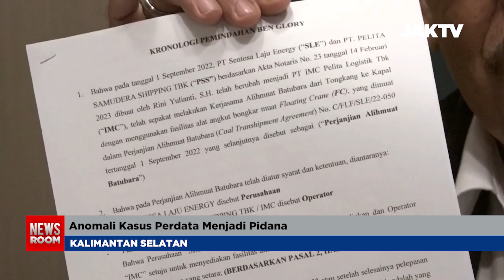ANOMALI KASUS PERDATA YOUTUBE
Perkara alih muat batubara antara PT IMC Pelita Logistik dengan ratu batubara Kalimantan Timur, Tan Paulin , yang bergulir di meja hijau hampir mencapai akhir.

Menjelang sidang tuntutan, Kuasa Hukum dari mantan Direktur Utama dan Direktur Operasional PT IMC yang kini menjadi terdakwa meminta agar jaksa penuntut umum dan majelis hakim bisa menilai kebenaran dari fakta persidangan , yang dimana surat dakwaan jaksa berbeda dari kontrak kerjasama yang tertera.

Perselisihan kontrak alih muat batubara  antara PT IMC Pelita Logistik dengan PT SLE terus bergulir di meja persidangan, Pengadilan Negeri Batulicin, di Kalimantan Selatan.

PT SLE yang dimiliki oleh ratu batubara Kalimantan Timur, Tan Paulin, mengambil langkah hukum yang menjerat mantan direktur utama dan direktur operasional PT IMC sebagai terdakwa dugaan pengalihan kapal.

Kuasa hukum terdakwa, Sabri Noor Herman pun menjelaskan bahwa duduk perkara dari fakta persidangan sangat berbeda dari dakwaan pihak pemohon, Sabri mengatakan kontrak kerjasama antara trader tambang batubara dengan perusahaan shipping tersebut adalah kontrak alih muat barang dan bukan kontrak sewa kapal secara esklusif seperti yang disangkakan.

Untuk itu, Sabri meminta agar jaksa penuntut serta majelis hakim pengadilan bisa melihat fakta-fakta sesuai isi dari kontrak tersebut dan membebaskan kedua kliennya dari jeratan hukum.

Hingga saat ini pun pihak terdakwa masih menempuh jalur tengah dengan upaya penyelesaian melalui badan Arbitrase Nasional Indonesia atau Bani.

Sidang pidana dugaan pengalihan kapal ini akan kembali digelar pada tanggal 13 Agustus mendatang di pengadilan negeri Batulicin Kalimantan Selatan, dengan agenda sidang tuntutan dari jaksa kepada para terdakwa.